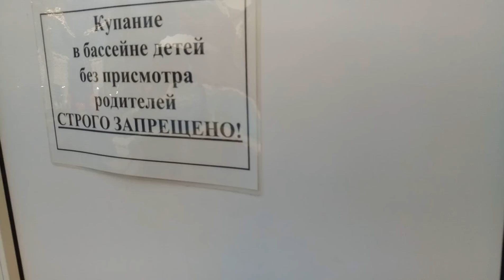Анапа,об отеле "Золотая миля"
как во дворе отеля,что есть